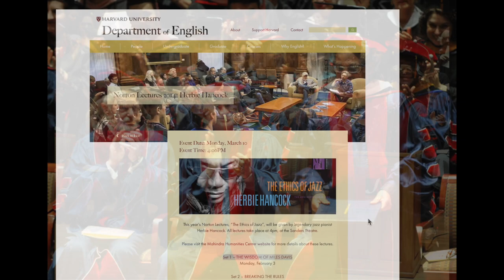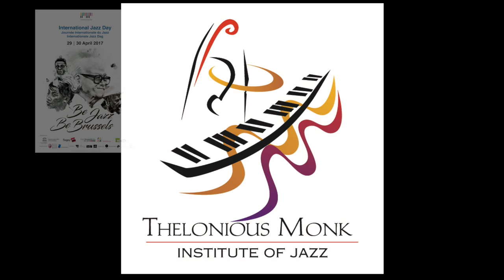Herbie Hancock, Jazz Legend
In 2017, the Monterey Jazz Festival produced several videos that played in front of artist appearances in the Arena.

Herbie Hancock is a true icon of modern music. Throughout his explorations, he has transcended limitations and genres while maintaining his unmistakable voice. With an illustrious career spanning five decades and 14 GRAMMY® Awards, including Album of the Year for River: The Joni Letters, he continues to amaze audiences across the globe.

This video traces some of the Herbie's history and legacy in jazz, with images of his appearances at the Monterey Jazz Festival throughout the years.

Herbie Hancock: MJF Jazz Legend
Producers: Bob Danziger and Dan Ouellette
Historian: Bill Minor
Photography and Project Consultant: Stuart Brinin
Music and images: Monterey Jazz Festival Archives, Herbie Hancock, Google Images, Harvard University